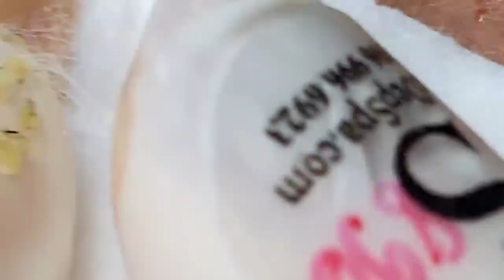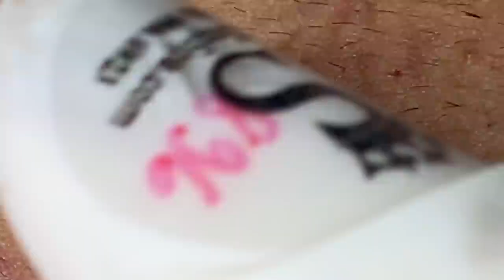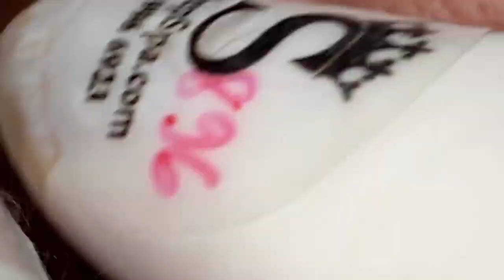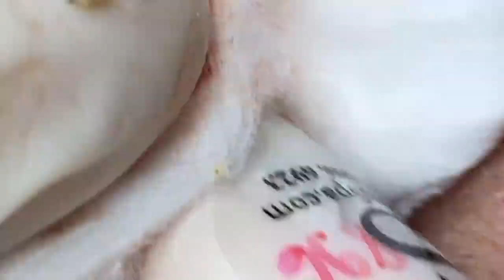ACNE CLEANING - KINISH TV kinishacne #4